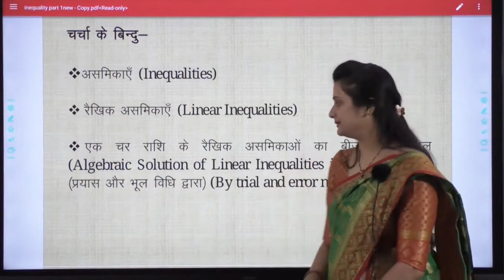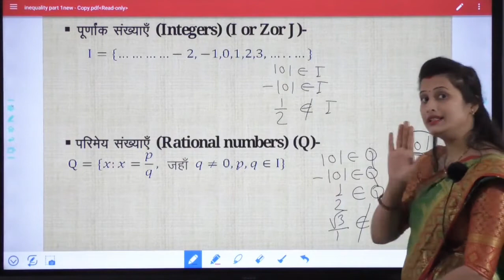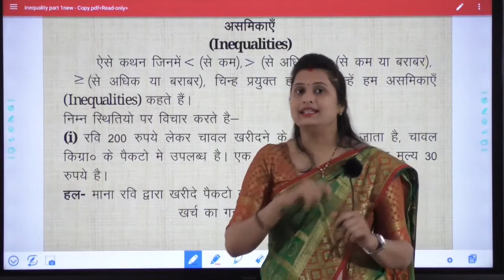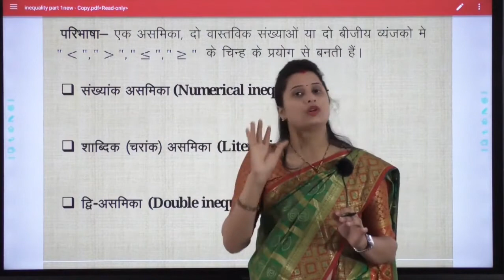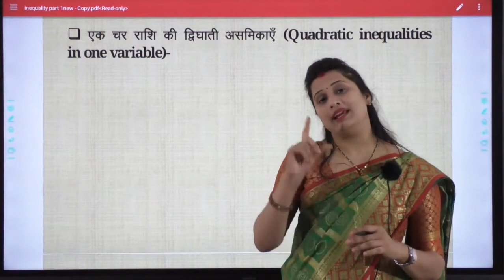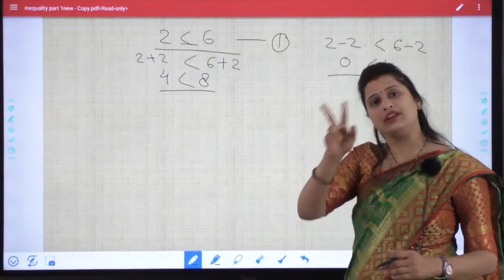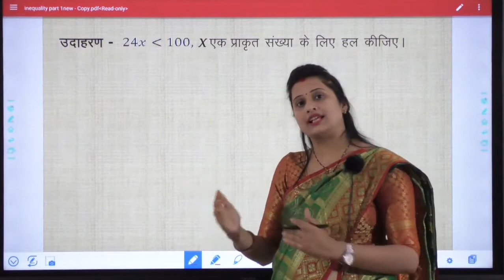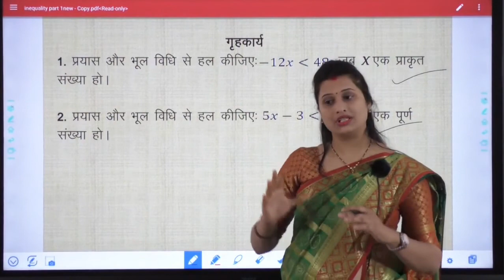Math-Class11-रैखिक असमिकाएँ (भाग-1)